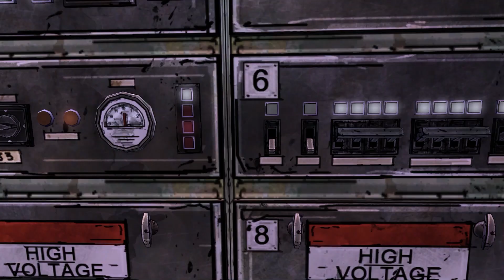😒 Lilly Co Ty Wyprawiasz! 😒 The Walking Dead #12 Epizod III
Hejka kochani! Jak wiecie, uwielbiam gry z wyborami, dlatego tym razem padło na The Walking Dead. Przyznam szczerze, że na początku byłem sceptycznie nastawiony, ale szybko zmieniłem zdanie.
Miłego oglądania!